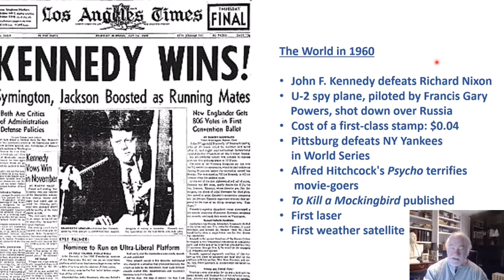Laura Leach’s COVID Birthday Party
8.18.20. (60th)